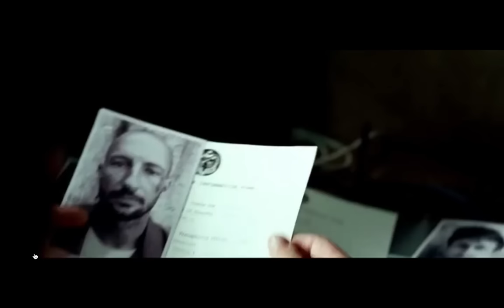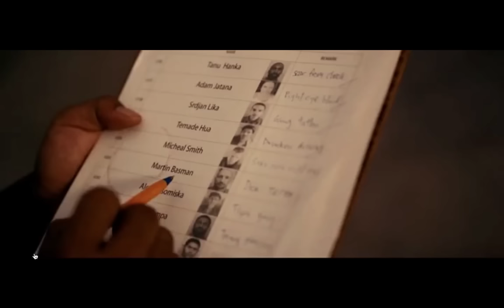Mechanic Resurrection African Lord Assassination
Awesome Clip from awesome movie.